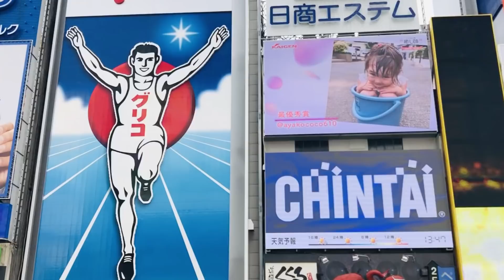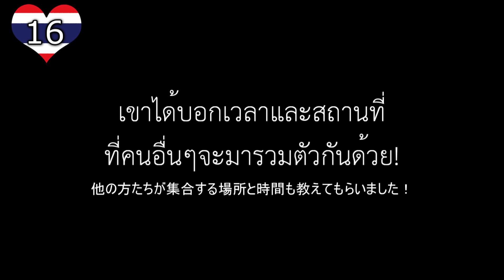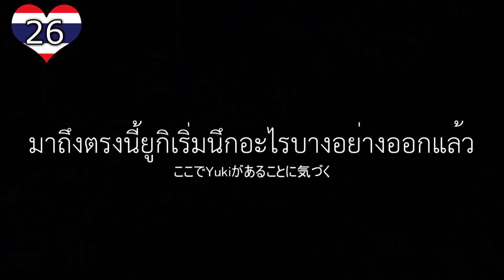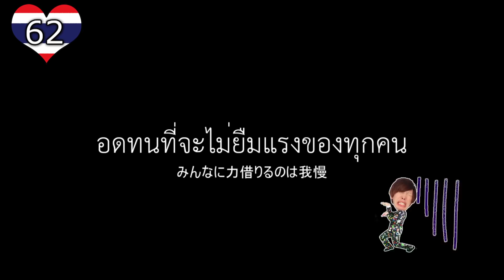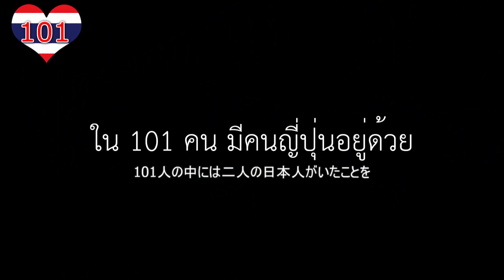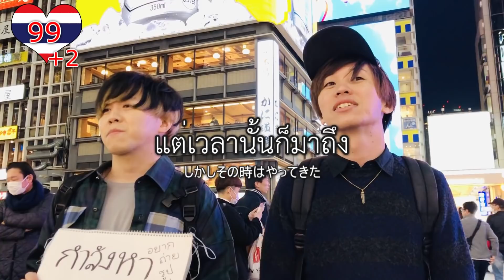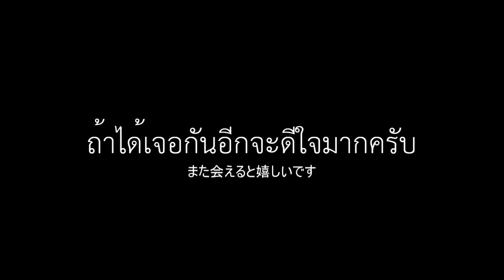พวกเราจะไม่ยอมกลับจนกว่าจะถ่ายรูปกับคนไทยครบ 100 คน!!!! in โดทงโบริ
สำหรับทุกคนที่เข้ามาร่วมสนุกกับเรา! พวกเราขอบคุณจริงๆครับ!
ถ้าได้เจอกันอีกจะดีใจมากครับ(^^)

※ วิดีโอนี้ถ่ายทำไว้เมื่อประมาณ1เดือนที่แล้วครับ

【พวกเราไม่ยอมกลับจนกว่าคนไทยจะกอดเราครับ!! in โดทงโบริ】
【ภารกิจตามหาคนไทย ไม่เจอไม่กลับ ล้างตา!! in โดทงโบริ】
【ภารกิจตามหาคนไทย ไม่เจอไม่กลับ!! in โอซาก้า】

■「ยูรุ」วงดนตรีสองพี่น้องชาวญี่ปุ่น
・โฮมเพจหลัก ญี่ปุ่น
【เพลงเรียนศัพท์ญี่ปุ่น】